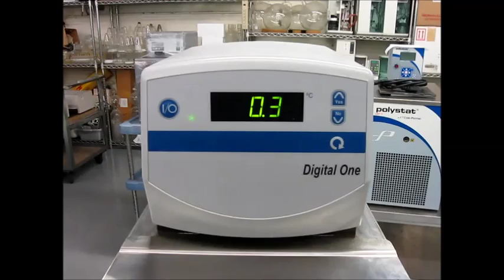THERMO RTE7 CHILLER (1498I)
Thermo Neslab RTE7 Recirculating Chiller

•Cooling capacity: 500W @ +5°C
•Pump capacity: 15 lpm
•7 liter bath
•90 day warranty

The Thermo Neslab RTE7 features superior cooling and heating power, an expansive temperature range, powerful force and suction pumps, and sophisticated digital control technology. The Thermo Neslab RTE7 is a compact refrigerated bath chiller circulator that provides precise temperature stability and high reliability for external circulation and in-bath applications. A combination force and suction pump provides the pressure to circulate fluid to both open containers and closed loop systems. The Thermo Neslab RTE7 circulator can be used for a wide variety of applications.

All of the equipment we sell is used and reconditioned. Our technicians test all equipment to confirm that it operates properly and to the manufacturer’s specifications. While we can’t test for a specific analytical application, we will do our best to simulate the conditions under which the equipment will be run. If you have particular testing requirements or requests please let us know and we’ll work with you to make sure these requirements are addressed during testing.

1023 Western Avenue
Haverhill, MA 01832